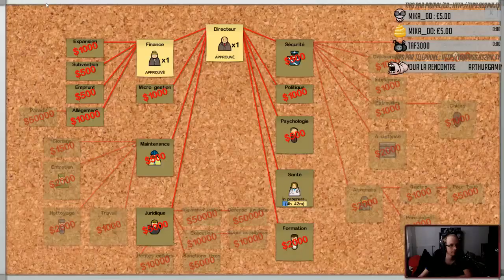Prison Architect - Episode 3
Nouvelle petite série sur Prison Architect tournée en live.